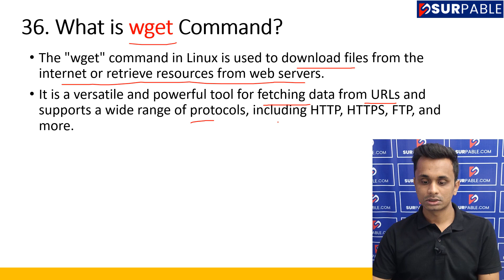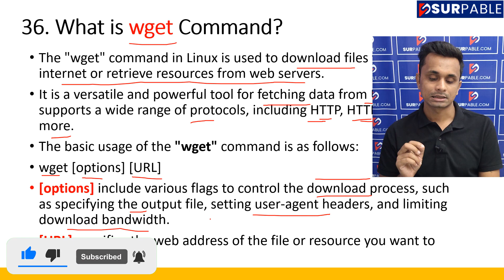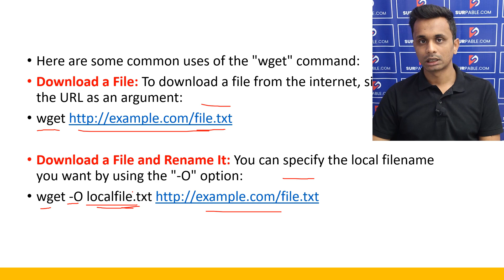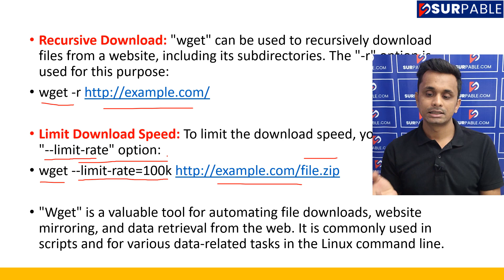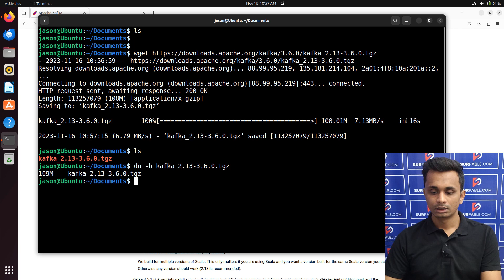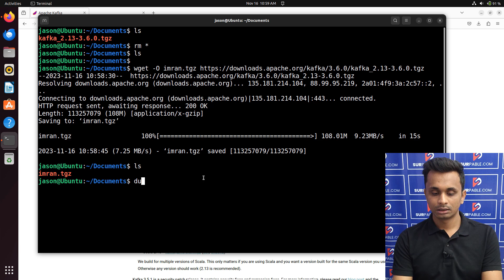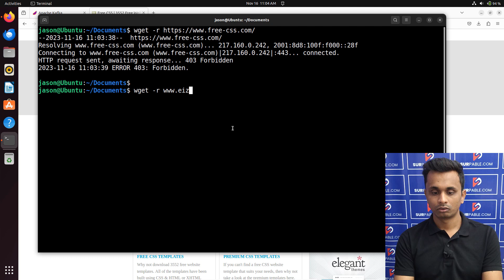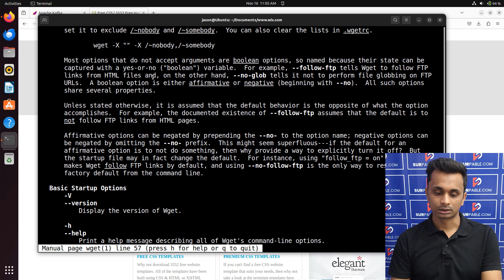What is wget Command in Linux | Download File, Clone Website in Linux in Terminal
This tutorial is a comprehensive guide on using the 'wget' command in Linux for downloading files and cloning websites directly from the terminal. Whether you're a Linux user seeking efficient file retrieval or a web enthusiast exploring website replication, this video covers essential concepts and practical demonstrations.

**Key Points:**

1. **Introduction to 'wget' Command**: Unveiling the versatility of 'wget' in Linux for downloading files, web content, and even entire websites.

2. **Basic File Downloads**:
   - Demonstrating how 'wget' can be used for straightforward file downloads, including options for specifying download locations.

3. **Recursive Website Download**:
   - Exploring the powerful recursive option of 'wget' to download entire websites, allowing for offline browsing or site replication.

4. **Limiting Download Bandwidth**:
   - Understanding how 'wget' can control download bandwidth, preventing network congestion during large file transfers.

5. **Resuming Interrupted Downloads**:
   - Demonstrating the ability of 'wget' to resume interrupted downloads, ensuring the efficient retrieval of large files.

6. **Adjusting Timeout and Retry Options**:
   - Exploring options to set download timeouts and retries, optimizing 'wget' for varying network conditions.

7. **Mirroring Websites Locally**:
   - Showcasing how 'wget' can be used to mirror websites locally, preserving directory structures and ensuring accurate content replication.

8. **Practical Applications**:
   - Real-world examples demonstrating the use of 'wget' for downloading software packages, grabbing individual files, and cloning websites.

9. **Best Practices**: Providing insights into best practices when using 'wget' for effective and efficient file downloads and website cloning.